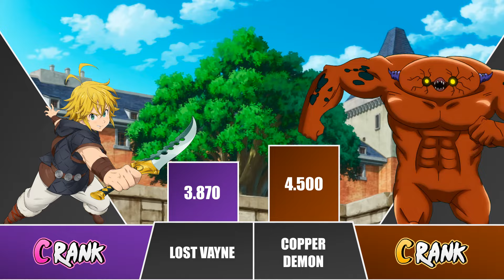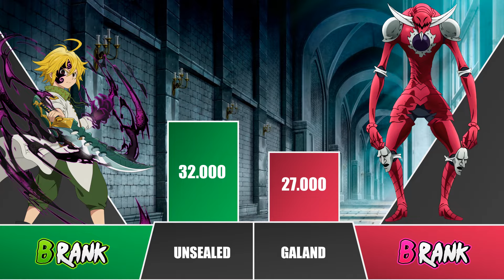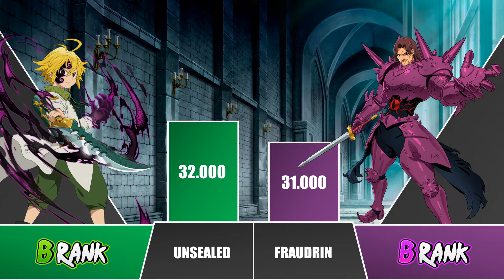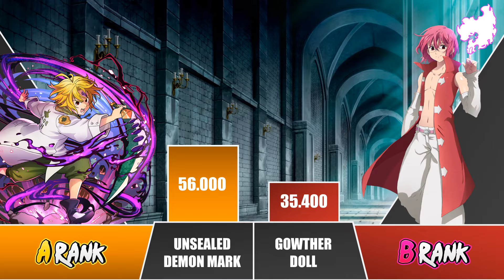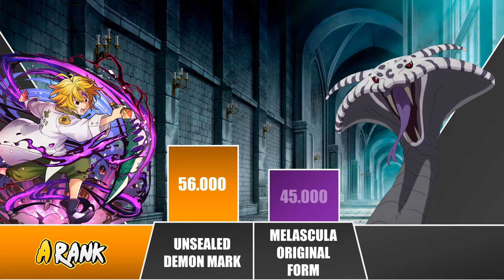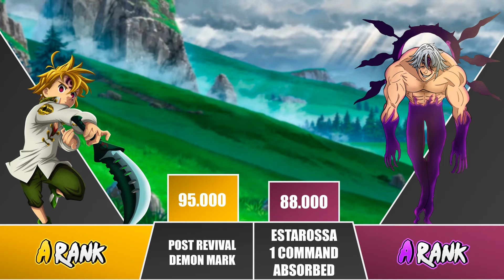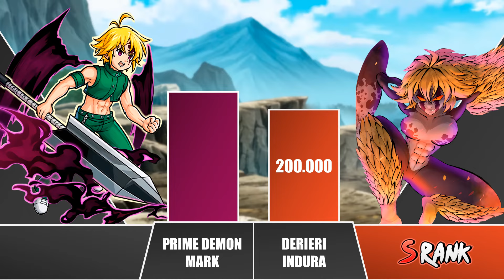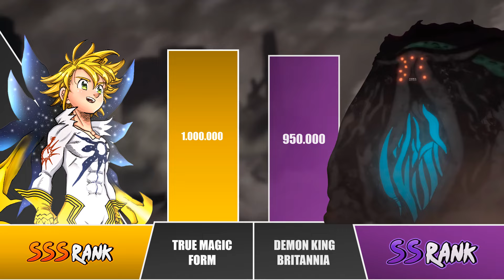MELIODAS vs DEMON CLAN Power Levels 🔥 I Seven Deadly Sins Power Scale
Who is stronger Meliodas or Demon Clan?